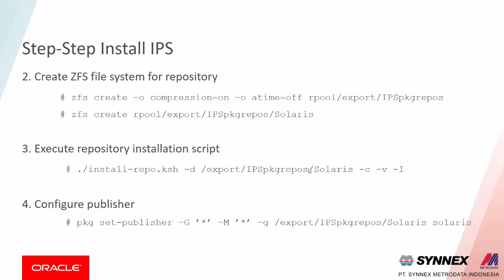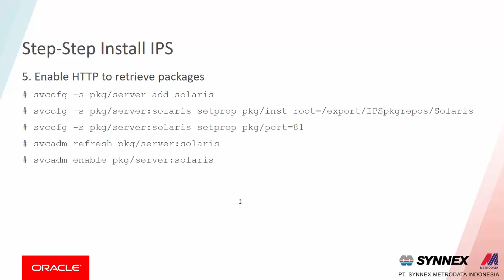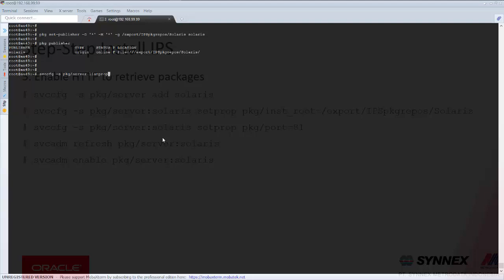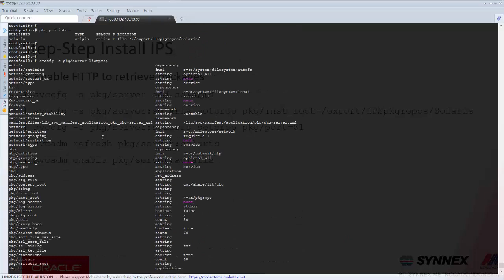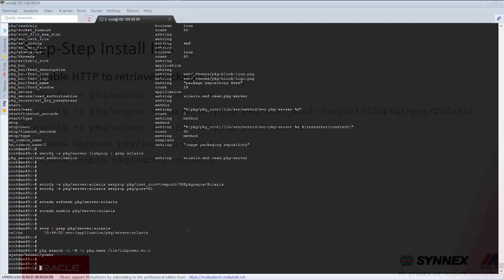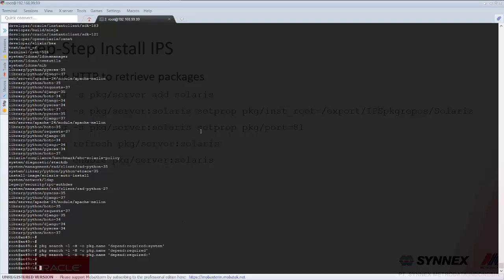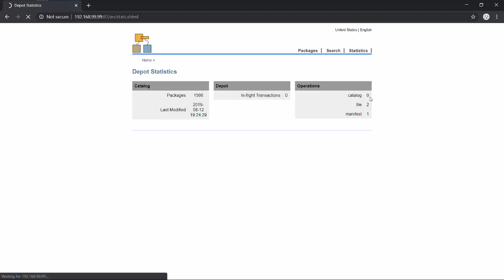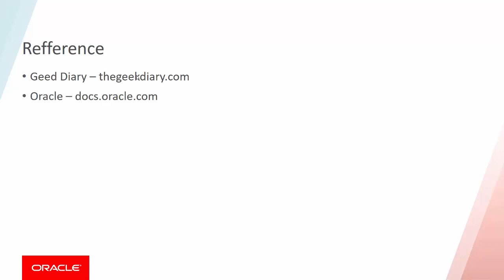IPS part6 - Finishing and enable HTTP access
Demonstration using IPS and how to access IPS from console and from HTTP.